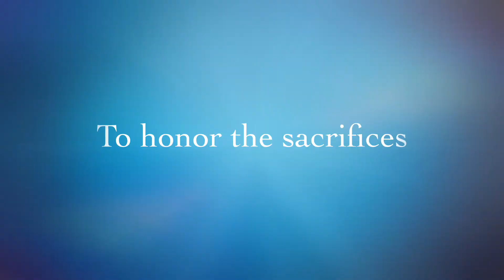2012 Pensacola Half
James runs the Pensacola Half Marathon in Bedrock sandals.